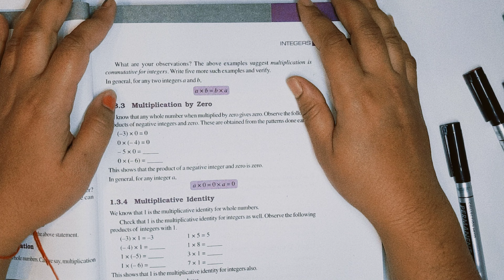[Explained] Integers Ex- 1.2: Theory | Chapter 1 Class 7 Maths || CBSE | NCERT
🟢 Class 7
🟢 Topic: Theory for Exercise 1.2
🟢 CBSE
integers class 7 maths
ncert maths class 7 chapter 1
chapter 1 integers class 7 maths
class 7
chapter 1 class 7 introduction
ncert class 7 maths chapter 1
maths class 7 chapter 1 integers
chapter 1
integers full chapter class 7